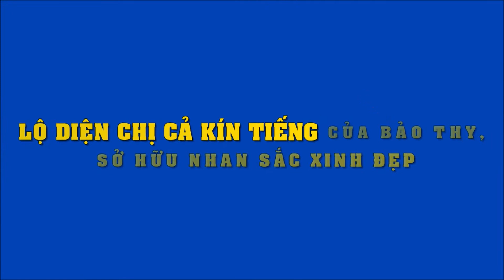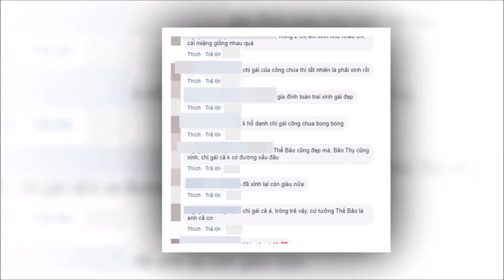Lộ diện chị cả kín tiếng, sở hữu nhan sắc cực xinh đẹp của ca sĩ Bảo Thy